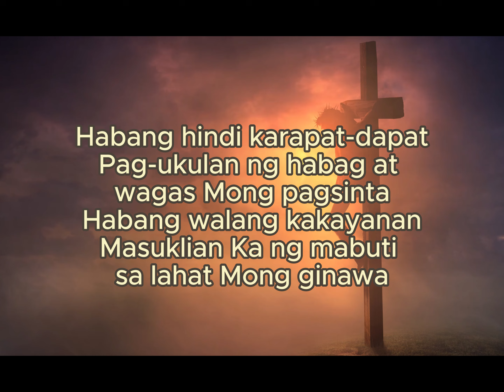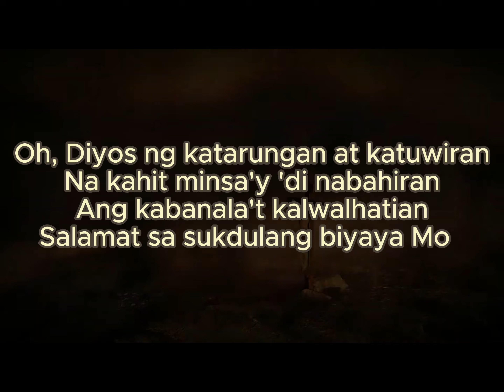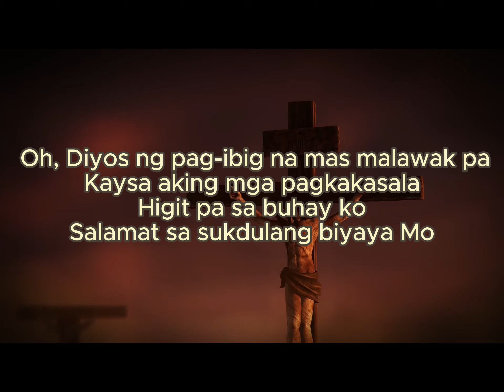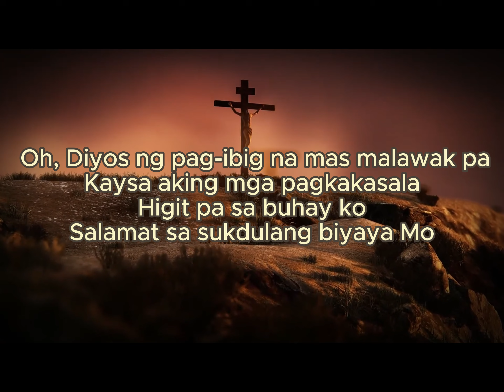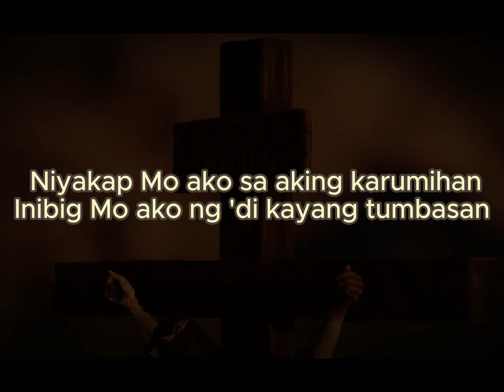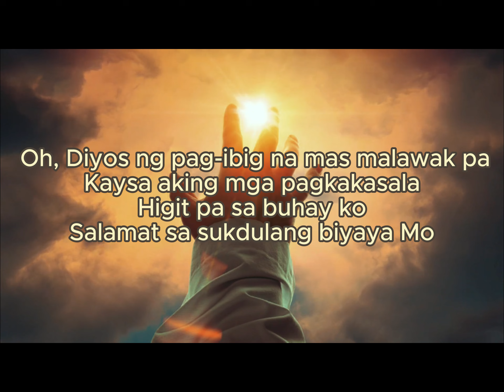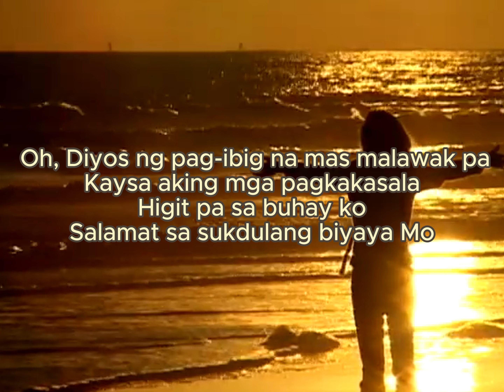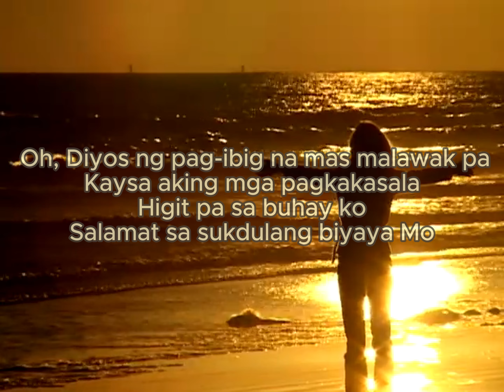Sukdulang Biyaya cover by F@iTH/Lyrics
This post is solely for uplifting of the hearers through the message of the song.
All the Glory and Adoration to God always